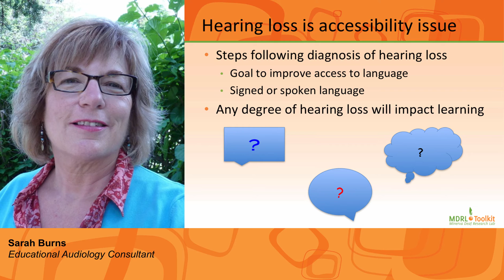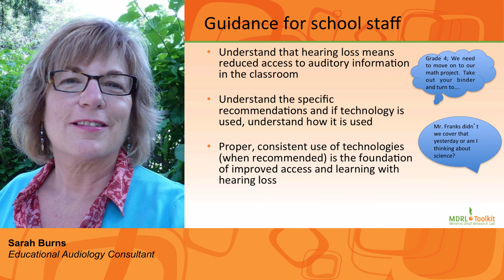What is Hearing Loss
This clip provides information on the characteristics of hearing loss and issues related to hearing loss.

This video is part of the Building Brighter Futures! tutorial series produced by the Minerva Deaf Research Lab (MDRL) at the University of Alberta. To view more of our tutorial videos and other resources, please visit the MDRL Educator's Toolkit at mdrl.toolkit.ualberta.ca.